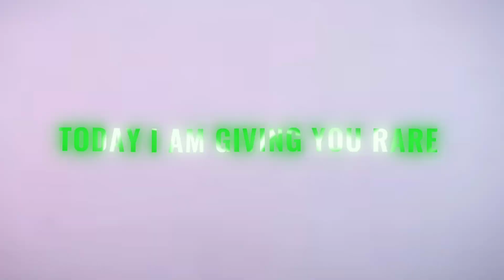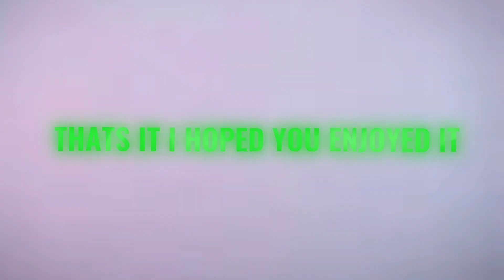●RARE BABAR AZAM ADS CLIPS ON YOUTUBE●ACS EDITZ●